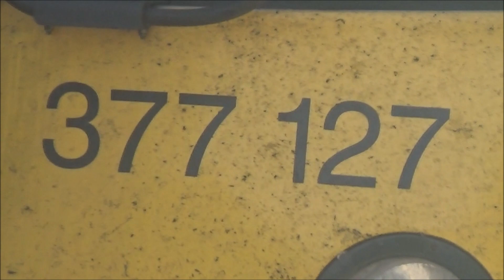Southern Electrostars 377-127 and 377-464 at Preston Park Station, 20th June 2020